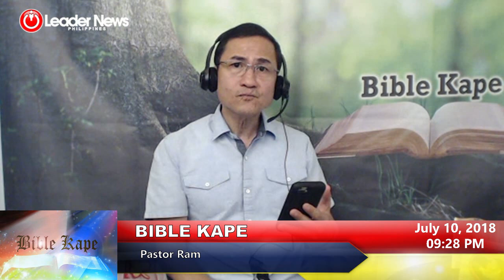Bible Kape 10 July 2018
LEADER NEWS PHILIPPINES Presents BIBLE KAPE Anchored by Pastor Ram Gamboa regularly joined by Bro. Fernan Vergara and Bro. Joseph live Worldwide daily 6:00 to 7:30PM.

For prayer requests, questions or topic suggestions call or text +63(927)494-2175 (GLOBE) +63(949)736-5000 (SMART).